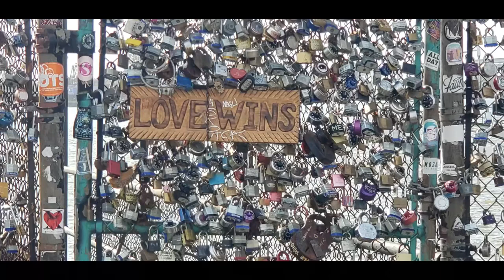Paulas Husqvarna 353 part 2 working on the limiters on the carb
I cut the limiters off the lo and high screws to try to adjust the jets farther.